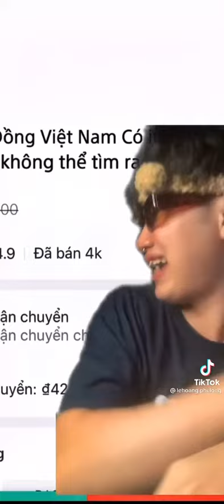1000đ Độc lạ in hình bác hồ giá bán 2000đ